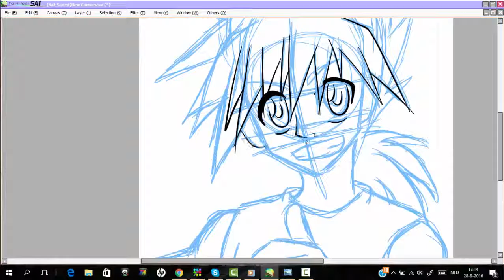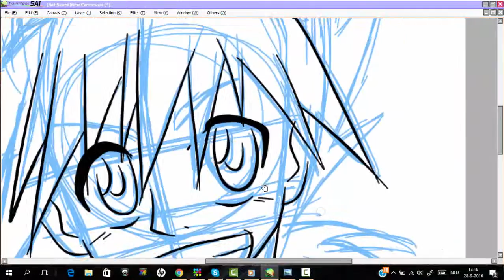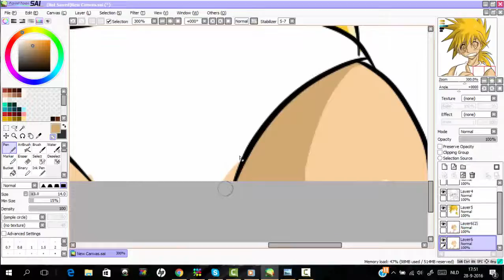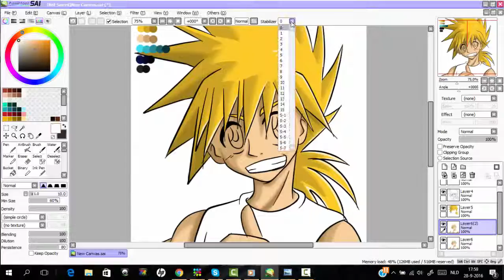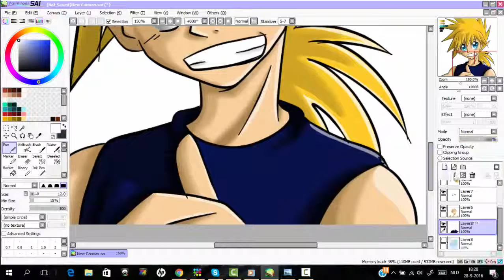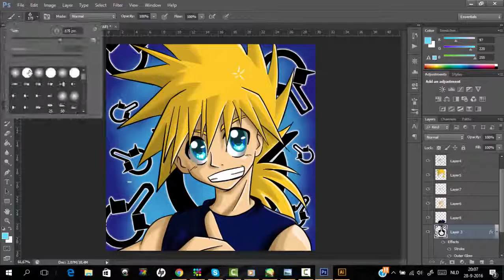Speedpaint Toramizu Ginta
Fanart From Märchen awakens romance  Toramizu Ginta.

songs are  opening 1 and 2 from Märchen awakens romance.